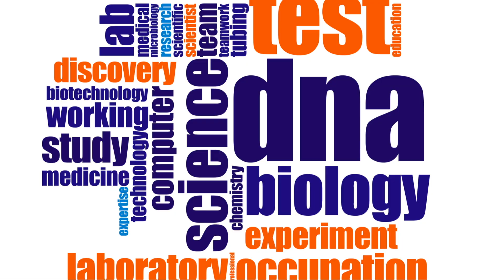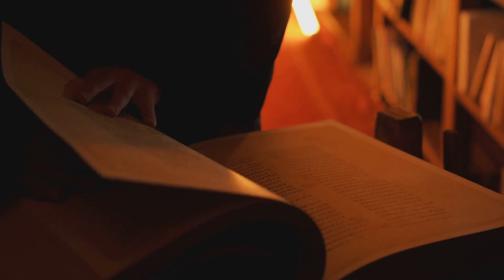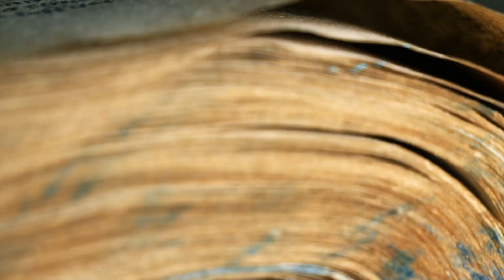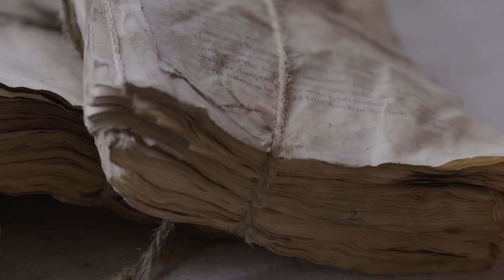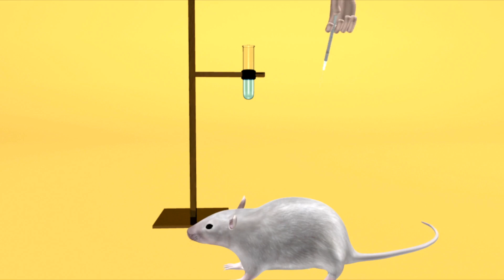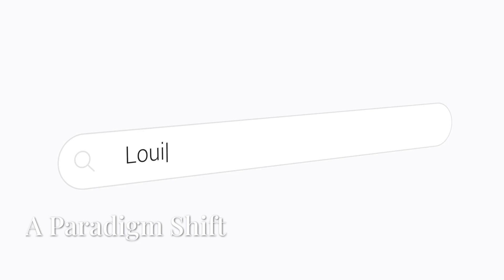The History of Biotechnology: From Ancient Fermentation to CRISPR | Full 20-Minute Documentary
Biotechnology is changing the world—but where did it all begin? 🌱🔬
In this 20-minute documentary, we dive deep into the history of biotechnology, from its ancient origins in fermentation and agriculture to revolutionary breakthroughs like DNA sequencing, genetic engineering, and CRISPR. Whether you're a student, science enthusiast, or just curious about how biotech became a multi-trillion-dollar industry, this video is your crash course in biotech's past, present, and future.

📌 What You’ll Learn:

The role of biotechnology in ancient civilizations

Key discoveries like the double helix, PCR, and cloning

The rise of genetic engineering and biotech companies

How CRISPR is rewriting the future of medicine and agriculture

Ethical questions shaping biotech today

This video is perfect for high school & college students, science lovers, and anyone interested in biotech innovation, healthcare, or bioethics.